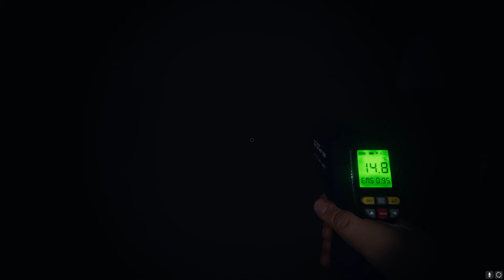I Think This Ghost is Scared of Us - Phasmophobia